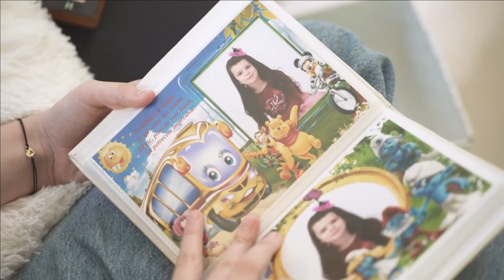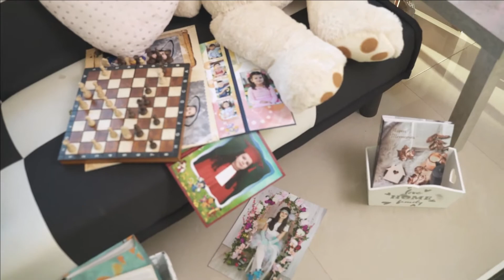Simona Story Of My Life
Story of My Life
One Direction
The way that I been holdin' on too tight
I drive all night to keep her warm and time
Is frozen (the story of, the story of, the story of)
Written on these walls are
The colors that I can't change
I see us in the light upon a hill
The way that I've been holdin' on so tight
The story of my life, I'll take her home
Is frozen (the story of, the story of)
To keep her warm and time
Is frozen
The story of my life, I give her hope (give her hope)
I spend her love until she's broken inside
Source: LyricFind
Songwriters: Julian C. Bunetta / Jamie Scott Baylin / John Henry Ryan / Niall James Horan / Zain Javadd Malik / Liam James Payne / Harry Edward Styles / Louis William Tomlinson
Story of My Life lyrics © Sony/ATV Music Publishing LLC, Universal Music Publishing Group, BMG Rights Management, Royalty Network